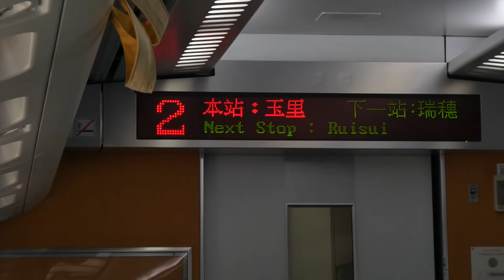TRAIN FROM TAITUNG TO HUALIEN with a stop at Yuli Station.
Train from Taitung to Hualien with a stop at Yuli Station. The train runs along the East Rift Valley, also known as Huatung Valley. The valley is 160km from Hualien City in the north to Taitung City in the south. Tickets are very reasonable at approximately $370 NTD (Apr 2020) for the express train that takes less than 2 hours. Views from either side of the train are beautiful.